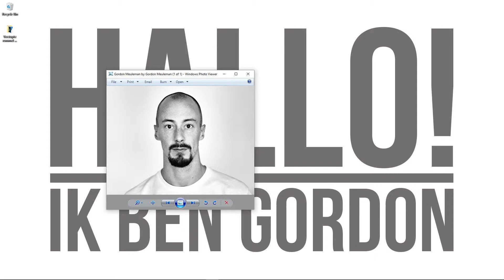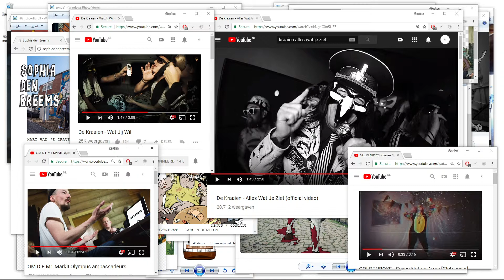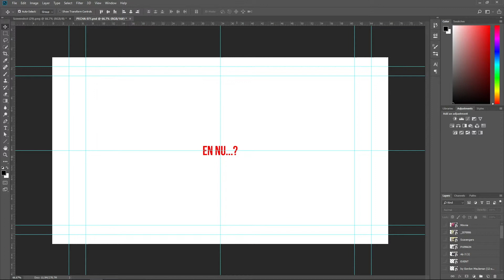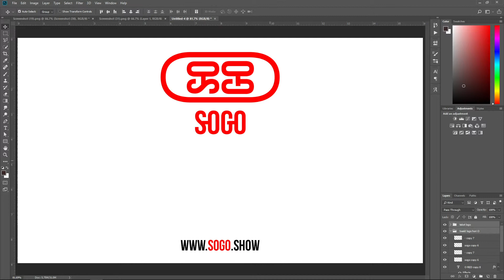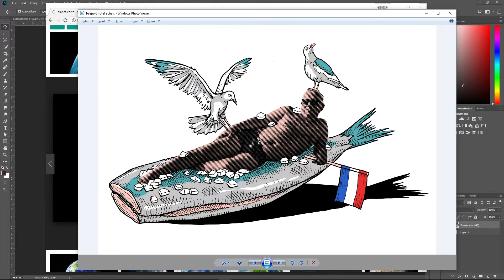PechaKucha Night Leiden #23 - Gordon Meuleman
Met 20 afbeeldingen jouw verhaal vertellen in 20 seconden per afbeelding, dat is PechaKucha. In deze 23e editie hebben 12 sprekers hun verhaal verteld. Dit is de registratie van Gordon Meuleman.